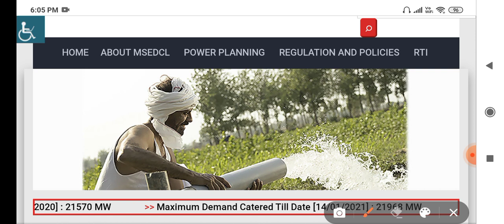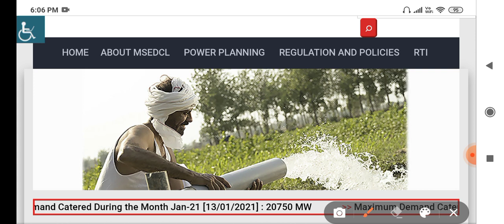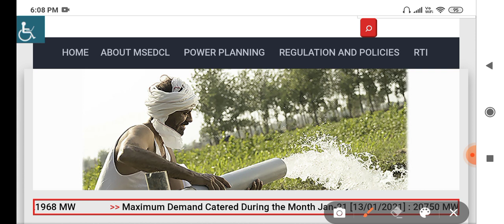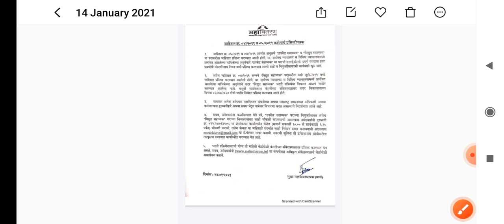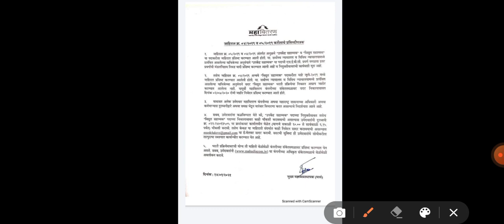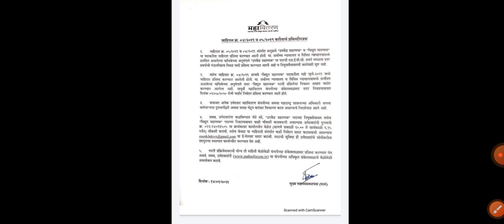Mahavitaran Vidyut Sahayak result date declared Upkendra upkendra sahayak latest update result updat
Mahavitaran vidyut sahayak result update
upkendra sahayak dv latest update

Mahavitaran Vidyut Sahayak result date declared Upkendra upkendra sahayak dv latest update result